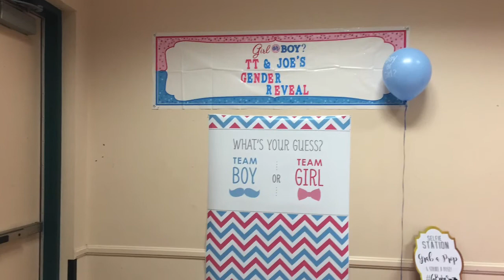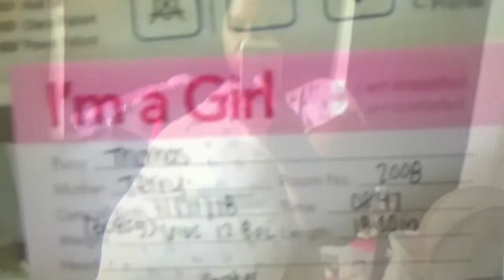The OFFICIAL GENDER REVEAL *BOY or *GIRL??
GENDER REVEAL WHAT ARE WE HAVING TEAM BOY TEAM GIRL
Creative gender reveal 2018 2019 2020 gender reveal party cutest gender reveal ever!! Unique gender reveal idea 2020 baby gender reveal REACTION GIRL OR BOY